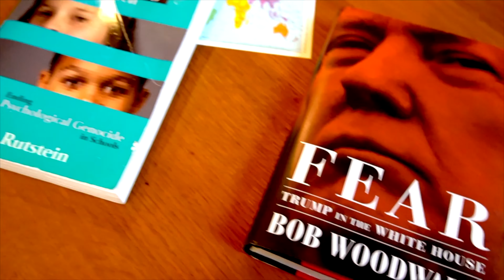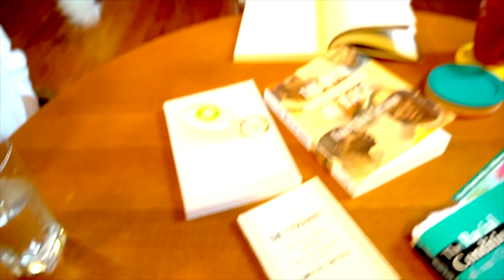Jane Elliott: Race, Religion & Education. (Clip #4 of 4)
Jane Elliott has a conversation about race, religion, education and everything in between..

The Mystery of Black History via @YouTube

& The Mule, the Monk, the Martyr & the Master SpokenWord Film via @YouTube